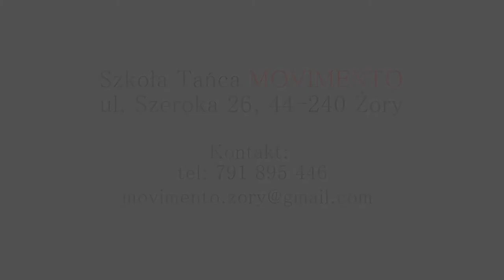III Gala Szkoły Tańca Movimento - 25. Estrellas de Movimento